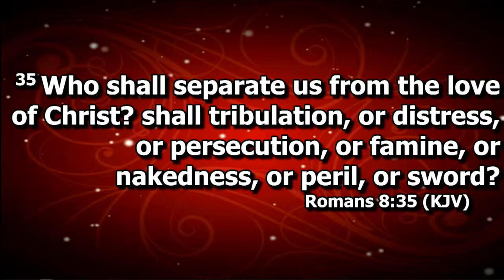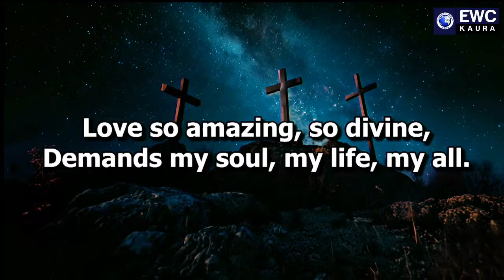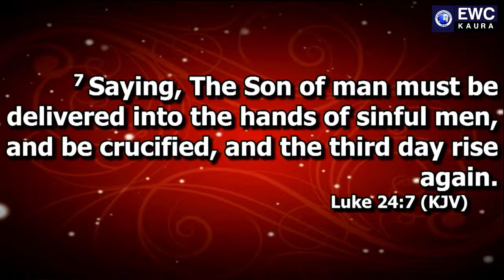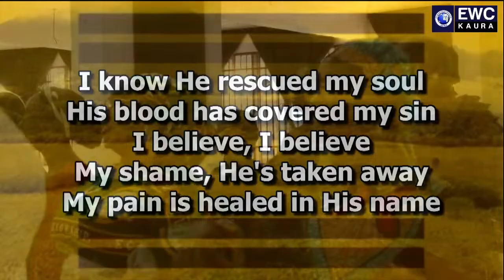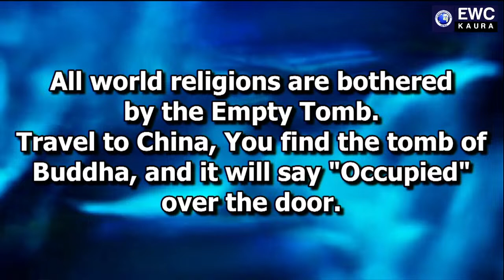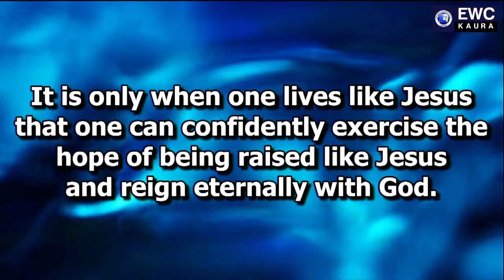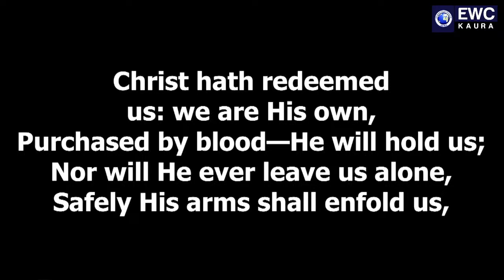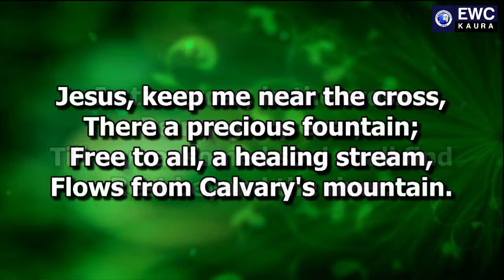The Empty Tomb | Pastor Williams Nyashi| Luke 24:1-8| Easter Sunday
Topic: The Empty Tomb
Speaker: Pastor Williams Nyashi

INTRODUCTION
2. NIV:They found the stone rolled away from the tomb,
3
NIV:but when they entered, they did not find the body of the Lord Jesus
5. NIV:In their fright the women bowed down with their faces to the ground, but the men said to them, “Why do you look for the living among the dead?
6
NIV:He is not here; he has risen! Remember how he told you, while he was still with you in Galilee:

All world religions are bothered by the Empty Tomb.
Travel to China, you find the tomb of Budha, and it will say "Occupied" over the door.
Take a trip to the middle east and find the tomb of Mohammed, and it will say "Occupied" over the door.
Travel to Russia and look at the body of Lenin in his glass coffin, and the sign should say "Occupied".
But travel with me to Israel. Let's go to an old tomb hewn out of a rock. The tomb where we are told the body of Jesus Christ once lay. What does the sign over the tomb say? "Vacant". That empty tomb sounds the death knell for every other religion on the face of the earth. There is only one but one risen Savior and His name is JESUS.
The spiritual significance of the Empty Tomb, is the resurrection of Jesus Christ from the death. It is a lifetime affair for all believers.
 1. The Spiritual Significance of the Empty Tomb reveals victory of good over evil,
John16:33
These things I have spoken to you, so that in Me you may have peace. In the world you have tribulation, but take courage; I have overcome the world.”

2. Another significance of the Empty Tomb, is that God always vindicates the righteous. “For you will not abandon my soul, neither will you allow your Holy One to seen decay” (Ps 16:10).
* Empty tomb means, our tombs will be empty tomorrow if we believe in Jesus.Joh.3:16
* Empty tomb means, He is our first fruit 1Cor. 15:20-22
* Empty tomb means, He is not there. Vrs 3&4
* Empty tomb means, He has raisen Vrs.5&6
* All other tombs Occupied, but that of Jesus is "VACANT" Hallelujah

            CONCLUSION
No matter how long evil reigns, good will one day catch up with it and reign forever as our theme in ECWA, For the Vision is yet for an appointed time. It is only when one lives like Jesus that one can confidently exercise the hope of being raised like Jesus and reign eternally with God. May I call on all nigerians to submit to the lordship of Christ and shown evil at this very unique time of Easter celebration in Jesus name.